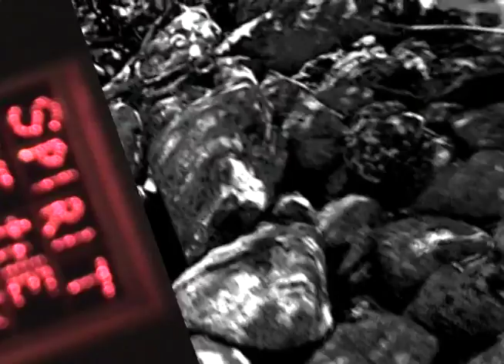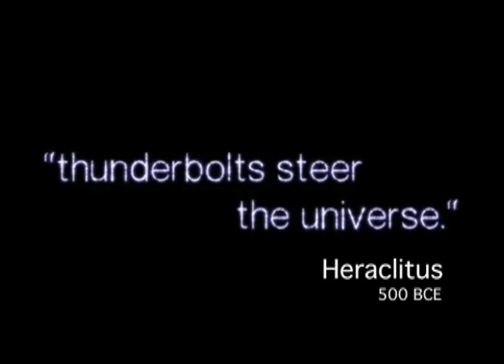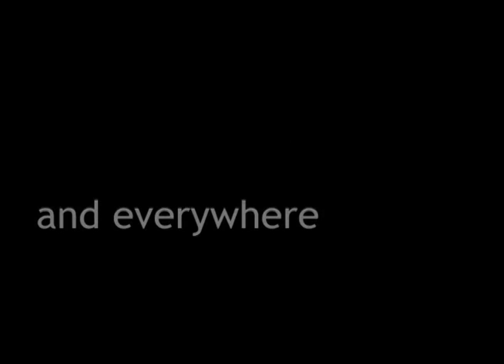THE MEMORY STONES: [em/I]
THE MEMORY STONES (2008) is a series of short films that complement the em/I, a simulacra of 'special places' and the numinous landscape in Canada (details

The films are imagistic shorthand that point toward non-ordinary states of awareness that are slippery to grasp; non-linear, spherical impressions of a spirit-filled terrain. THE MEMORY STONES also tell of experiences of the supernatural -- etched into or painted on rock -- a testament of what our ancestors saw, heard, and felt at these extraordinary spots.

You'll hear candid conversation about the liminal nature of 'special places' from archaeologist Jean Clottes, France's palaeolithic cave expert; neuroscientist Michael Persinger, inventor of The God Helmet; Amchok Rimpoche, a Buddhist monk and advisor to the Dalai Lama; wildlife biologist Karsten Heuer and author of Being Caribou; archaeologist David S. Whitley, preeminent 'rock art' specialist; and Leroy Little Bear, Blackfoot elder and founder of the Native American Studies program at Harvard University.